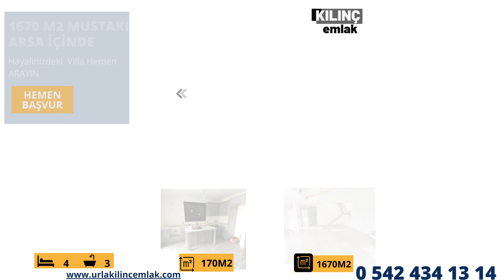Urla Kuşçular Satılık Villa Düşlediğiniz Yaşam size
DÜŞLEDİĞİNİZ YAŞAM BURADA!
Şimdi Hayalinizdeki yüzme havuzlu Villanız 1670 m2 Arsa essiz yaşam huzur ve doğa sadece Urla Kılınç Emlak' ta 4 oda 1 Salon 3 banyo..

Arazilerle uğraşmayın ! Size yüzme havuzlu eviyle birlikte essiz bir yaşam sunuyoruz.
(EN)
Farm house with swimming pool for sale, garden area 1670 sqm, 4 Bedrooms 1 living room, 3 bathrooms.